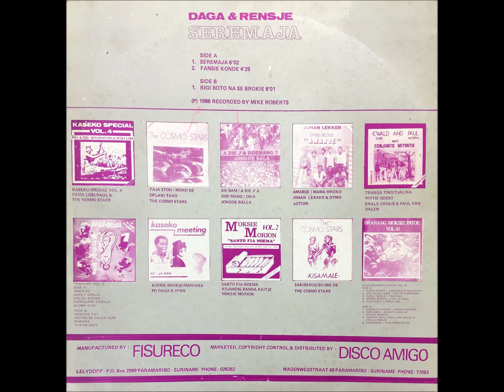Daga & Rensje_Seremaja (12 inch) 1986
00:00 01-Seremaja
05:55 02-Fansie Konde
10:23 03-Bigi Boto Na Se Brokie